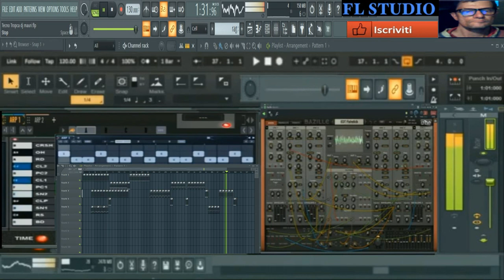Giovanni Tecno Basic tropica fl studio vst live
vst usato per composizione   fl studio vst live
nome del brano Tecno Basic tropica